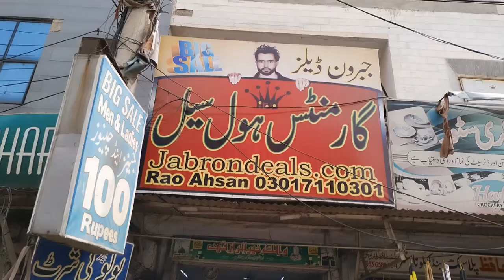Girl 2 Pieces Suite 250rs.1 سے 4سال کے سائز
2 Pieces Set.
Original Export Quality.
1 To 4 Years Sizes.